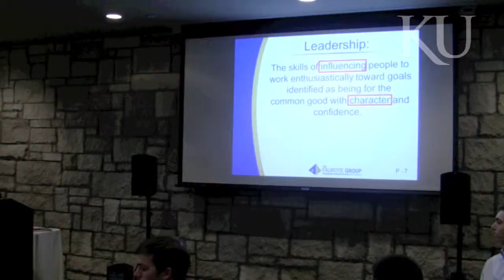Leadership Challenge 2013